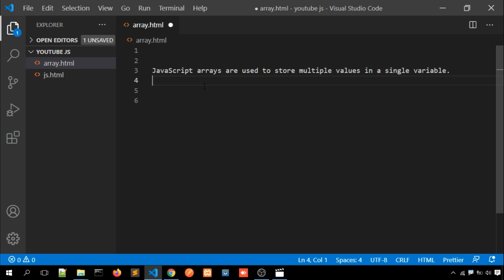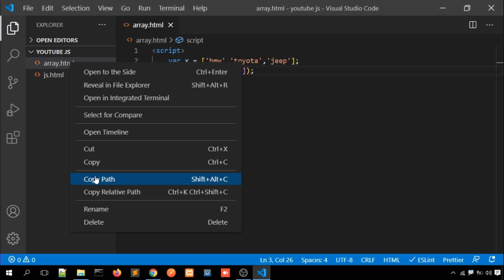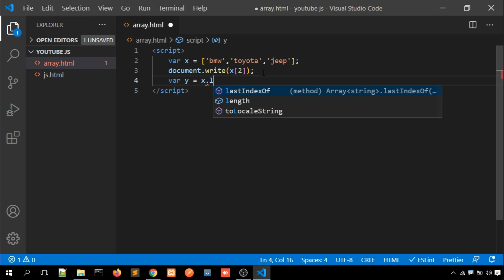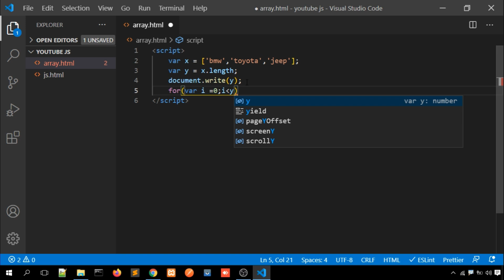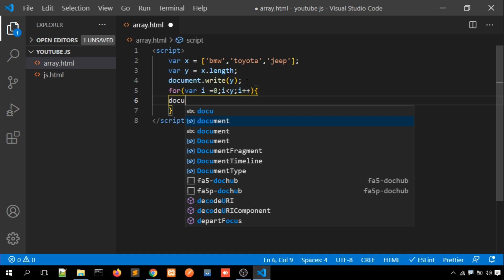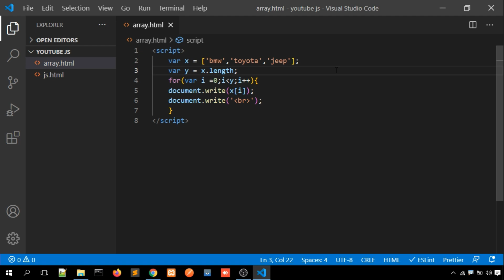JavaScript Tutorial part 12 Array in JavaScript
What is an Array?
An array is a special variable, which can hold more than one value at a time.